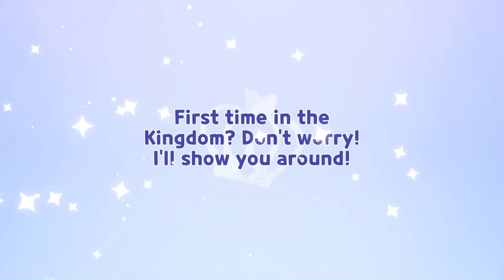just me pulling for caramel arrow cookie with 500 pulls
because i need to get the video off my phone